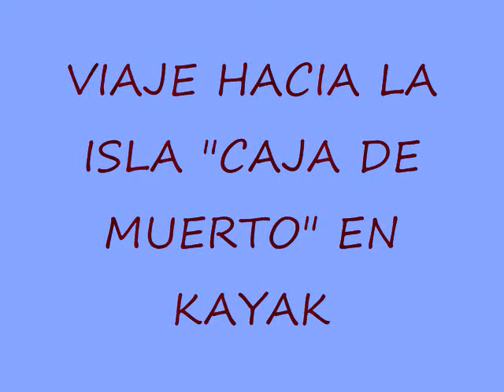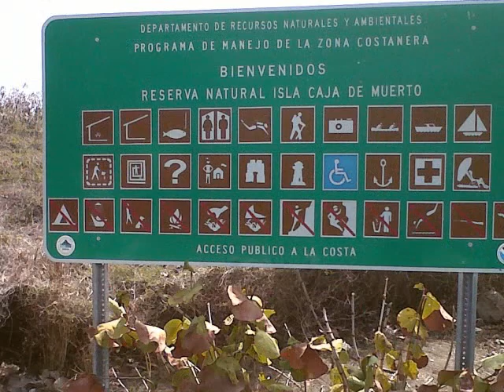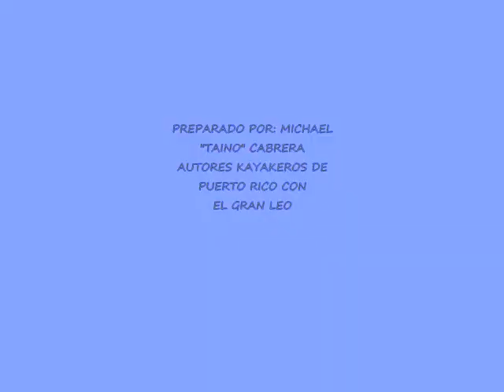VIAJE CAJA DE MUERTO ABRIL 2011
TRAVESIA REALIZADA POR UN GRUPO DE KAYAKEROS, EN ABRIL 2011, DONDE SALIMOS DEL POBLADO DE SANTA ISABEL HACIA LA ISLA DE CAJA DE MUERTO, REALIZAMOS UN DESCANSO INTERMEDIO EN CAYO BERBERIA, UN PARAISO ESCONDIDO AL SUR DE PUERTO RICO, ESTA TRAVESIA FUE PLANIFICADA POR EL KAYAKERO LEONEL(LEO), FUE UNA GRAN EXPERIENCIA PARA TODO EL GRUPO. SALIMOS A LAS 5:30 AM, LLEGAMOS A BERBERIAAPROXIMADAMENTE ALAS 8:00 AM, DE AHI SALIMOS HACIA LA ISLA CAJA DE MUERTO DONDE LLEGAMOS APROXIMADAMENTE A LA 2:00 PM, DE REGRESO SALIMOS DE CAJA DE MUERTO APROXIMADAMENTE A LAS 4:00 PM, LLLEGAMOS AL PUERTO DE SANTA ISABEL APROXIMADAMENTE A LAS 6:00 PM, APROVECHANDO LA CORRIENTE...